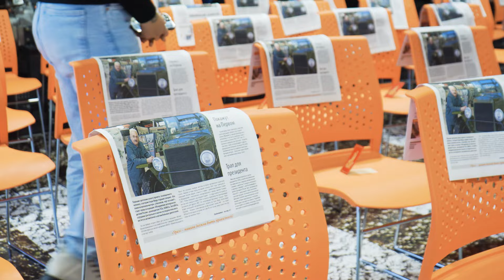День машиностроителя отметили в Миассе